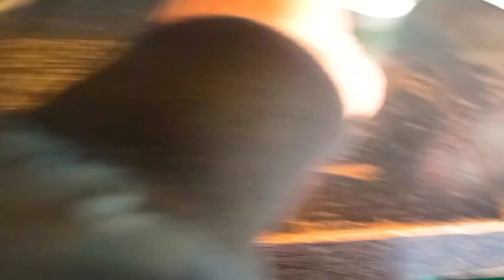9 Мая - День Победы, а также год и 8 месяцев каналу. Быстрая Рязанка с необычным графиком движения.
Перезалив ролика с 9 Мая.